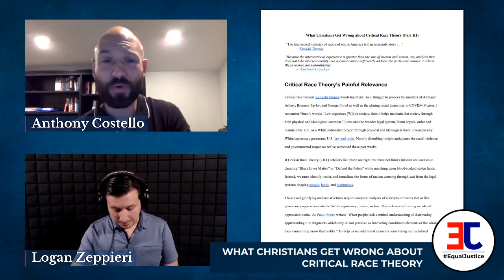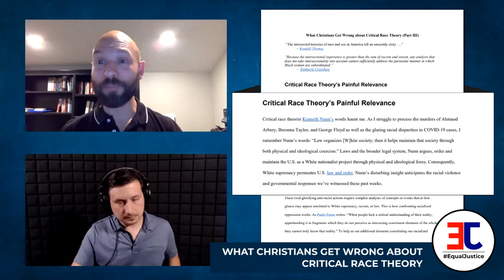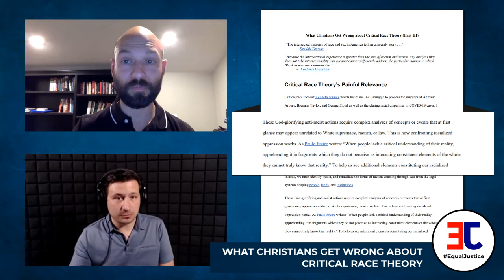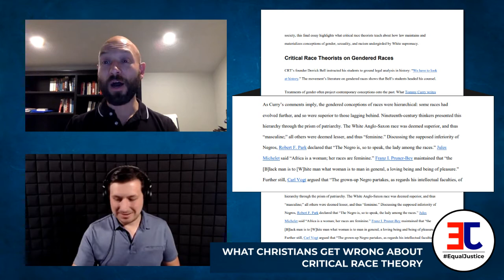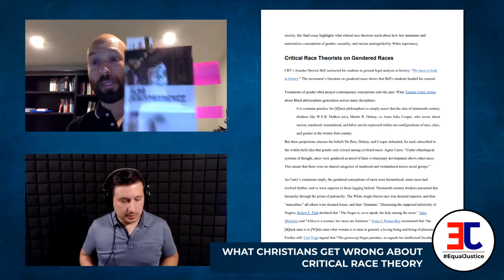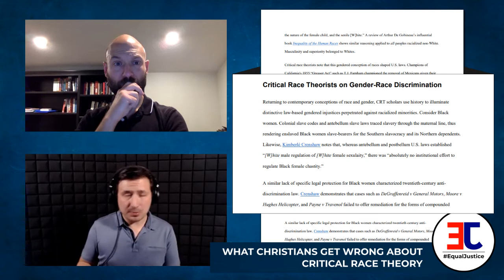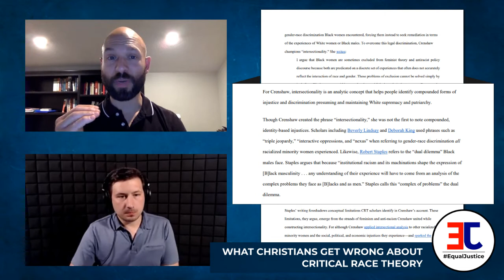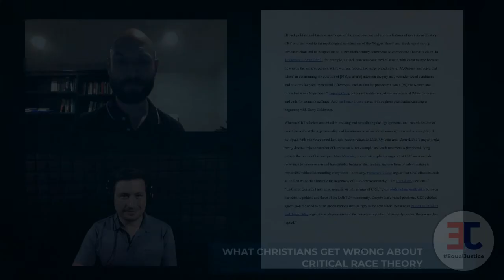What Christians Get Wrong about Critical Race Theory | EqualJustice | Roundtable Discussion | Pt 3A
In this EqualJustice roundtable discussion, Anthony Costello and Logan Zeppieri discuss part IIIA to Dr. Nathan Cartagena's paper, "What Christians Get Wrong about Critical Race Theory." Nathan Luis Cartagena is an Assistant Professor of Philosophy at Wheaton College. His teaching and scholarship focus on race, racism, critical race theory, military ethics, and Thomas Aquinas.

The Epigraphs  - 00:06:22
Critical Race Theorists on Gendered Races - 00:37:39
Critical Race Theory's Painful Relevance  - 00:10:17
Critical Race Theorists on Gender-Race Discrimination - 00:55:57

Links:

Cartagena, Nathan, "What Christians Get Wrong About Critical Race Theory – Part III"

Nunn, Kenneth B., "Law as a Eurocentric Enterprise", Minnesota Journal of Law and Inequality

Is CCCU Preaching Two Gospels? | EqualJustice | Roundtable Discussion | Ep. 8

Costello, Anthony, "10 Questions To Ask Before Engaging in Social Justice"

Costello, Anthony, "True Liberation: Human Nature, Whiteness, and The Christian Life"

Nnam, Nkuzi, "Igbo Jurispurdence, An African Philosophy of Law"

Diamond, Jared, "Guns, Germs, and Steel: The Fates of Human Societies"

Skloot, Rebecca, "The Immortal Life of Henrietta Lacks"

Harris, Angela, "Race and Essentialism in Feminist Legal Theory"